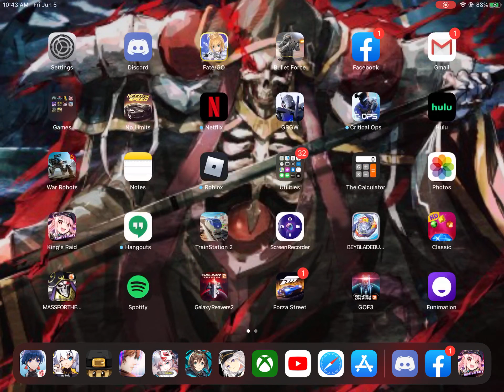Kings raid & honkai impact 3rd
So i wasn’t expecting to make an almost an hour video anyways i hope you enjoy